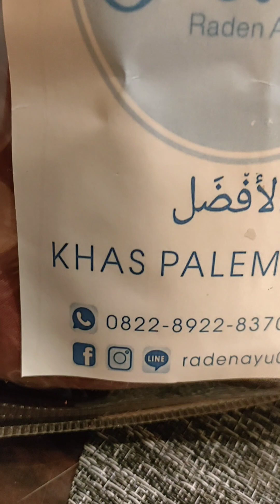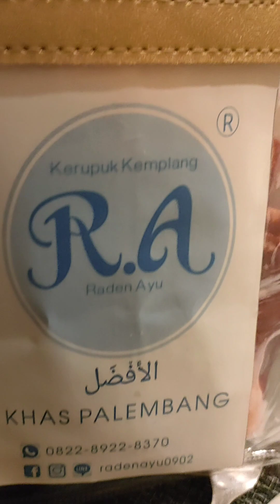MIJN LEVEN: 🫶 Alhamdulillah wa Syukurillah (Marissa Haque Ikang Fawzi)